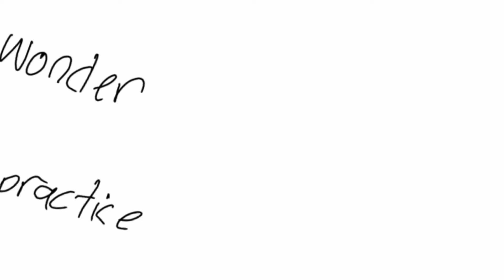Oh Wonder animation meme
Hello again!
I did this in two days so sorry if some parts look sloppy :’)
Yeah so this is basically an animation practice but I threw some music on it. There isn’t any rhyme or rhythm.